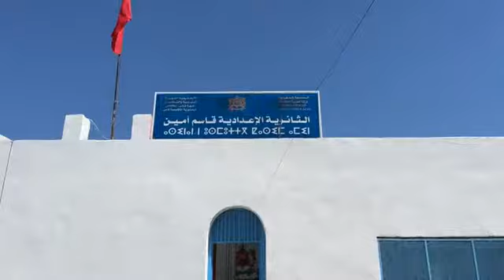شوف تيفي بقلب مكتب التصويت لمقاطعة جنان الورد.. شوفو إقبال الفاسيين على الانتخابات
مباشرة من فاس : شوف تيفي بقلب مكتب التصويت لمقاطعة جنان الورد.. شوفو إقبال الفاسيين على الانتخابات البرلمانية الجنوبية لاختيار برلماني جديد